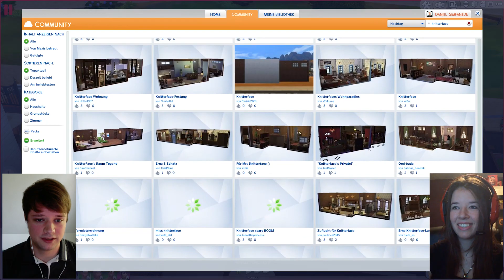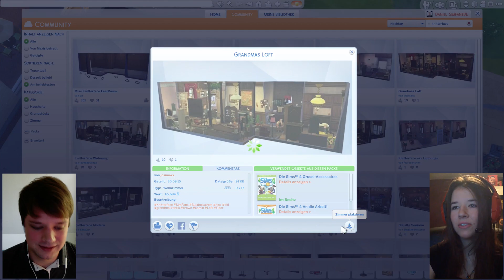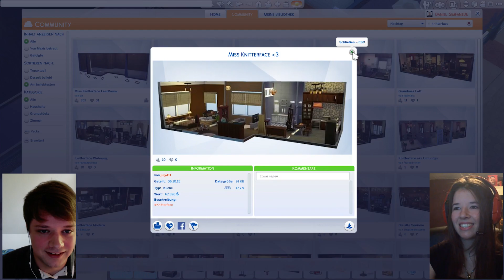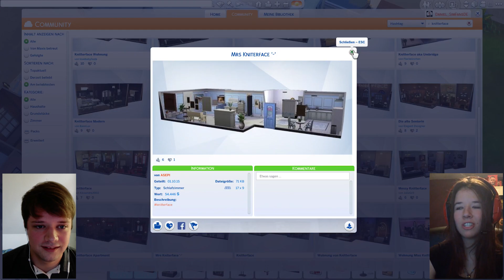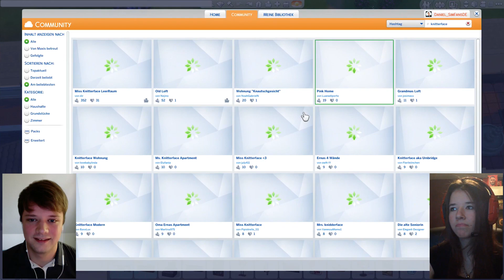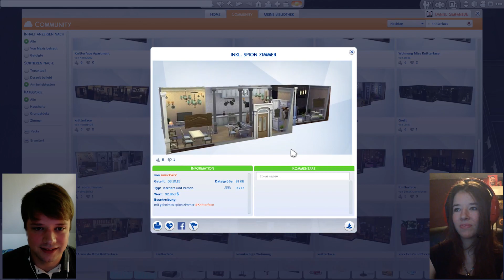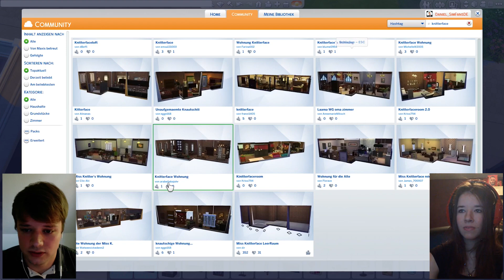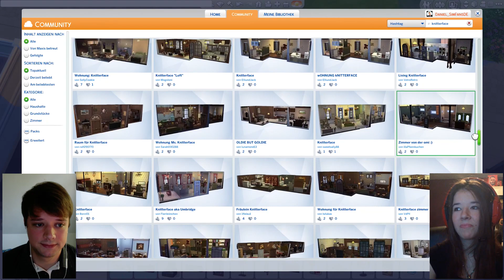Eure Wohnungen für Miss Knitterface: Llama WG Special | Let's Play Die Sims 4 (deutsch)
Let's Play (deutsch) Die Sims 4 in der Llama WG mit Daniel und Jasmin und Showcase eurer Wohnungen in der Die Sims 4 Galerie für die Vermieterin Miss Knitterface im Industrial Loft.